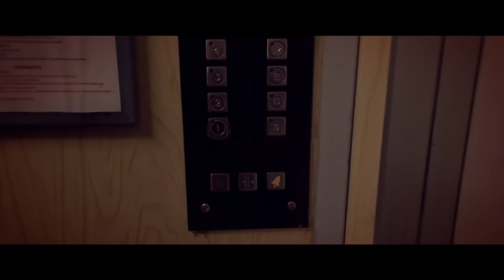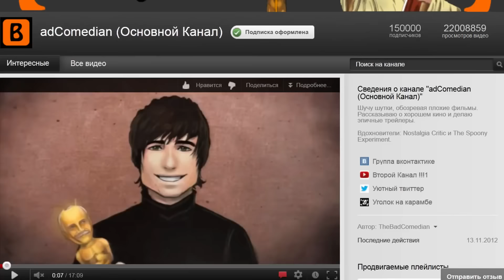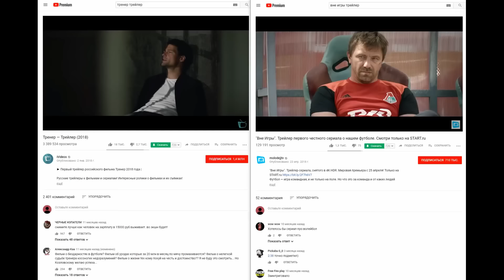BadComedian - НА РАЙОНЕ (Козловский и его РЕАЛЬНЫЕ ПАЦАНЫ) Все скетчи